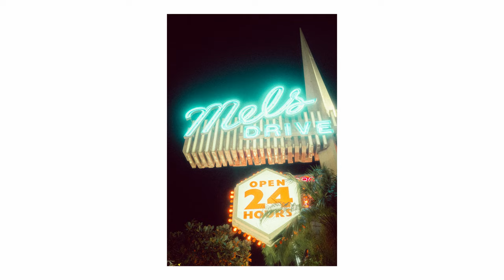LA Night Street Photography II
Went on another nighttime photography walk around Sunset blvd. in Los Angeles with the fujifilm xt4 & 23mm f2.

Photo Setup
Fujifilm X-T4
23mm F2
Square Lens Hood
16mm F1.4
Tiffen Glimmer Glass Diffusion Filter

POV Setup:
Dji Osmo Pocket
Osmo Anamorphic Lens
Chest Mount